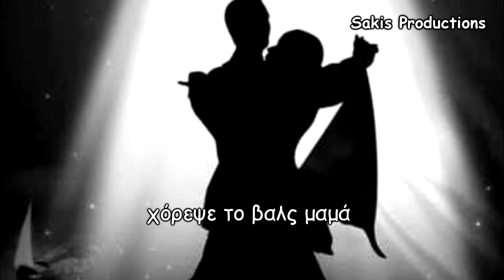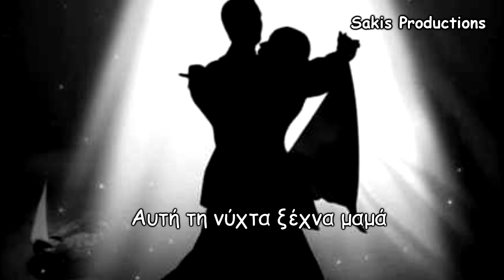Μάνα 💗 γιορτή της μητέρας 💗 πρώτη λέξη μου και τελευταία - Σάκης Ζαφειρόπουλος 💗 με αγάπη Μαμά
Μάνα 💗Η πρώτη λέξη μου και η τελευταία - Σάκης Ζαφειρόπουλος αφιερωμένο μ αγάπη 💗μητέρα μανούλα Μαμά
Αφιερωμένο σε όλες τις μανούλες. Σας αγαπάμε και θέλουμε να είστε πάντοτε γερές και ευτυχισμένες. Περαστικά και στη δική μου τη μάνα. Ο Θεός να της δίνει κουράγιο και δύναμη. Καθώς τα χρόνια περνούν, συνειδητοποιώ τη μεγάλη συνεισφορά της σε ό,τι έχω καταφέρει μέχρι σήμερα. Και τι δε θα έκανα για να φέρω ξανά το χαμόγελο στα χείλη της, να την ακούσω να τραγουδάει, να τη δω να χορεύει. Θα ήθελα να ξέρει πως την αγαπώ πολύ και θέλω να είναι καλά.
Τραγούδι, Στίχοι, μουσική, :  Σάκης Ζαφειρόπουλος
Παραγωγή & ενορχήστρωση Recording, mixing, mastering: Σάκης Ζαφειρόπουλος

Ο Άγγελος μου, ο φύλακας μου εσύ ΄σουν στη γη
με προστάτευες από κάθε μου φόβο
φάε ντύσου θα κρυώσεις μου έλεγες σαν ήμουν παιδί
K η αγκαλιά σου, μου γιάτρευε τον πόνο
Μαμά πεινάω μαμά κρυώνω πονάω φοβάμαι πολύ
Και συ Πίσω μου να τρέχεις μ ένα ρούχο και με μία ευχή.
ΡΕΦΡΕΝ
αυτή τη νύχτα ξέχνα μαμά
τις ρυτίδες τα βάσανά  σου
χόρεψε το βαλς μαμά
βάλε ξανά τα γιορτινά σου.

Ένα γέλιο θέλω μάνα, ένα γέλιο σου απ τα παλιά
Να ξέρεις ότι σ αγαπάμε, Ευχόμαστε να είσαι καλά
ΡΕΦΡΕΝ

Μην φύγεις Μαμά, κανείς δε με νοιάζεται πιο πολύ από εσένα,
Όταν με φωνάζεις παιδάκι μου,   σβήνεις όλες τις ρυτίδες από το πρόσωπο μου και αισθάνομαι μικρό παιδί να με κρατάς απ το χέρι.
Πως να ξεχάσω μαμά, τι έκανες για μένα
Μάνα η πρώτη λέξη μου μάνα κ η τελευταία
Καληνύχτα μαμά, όλα θα πάνε καλά μαμά